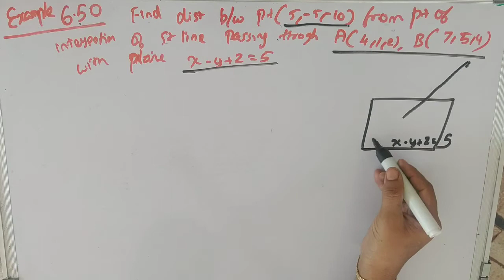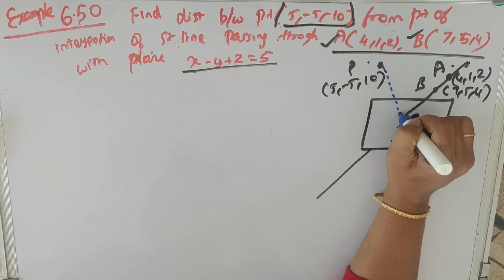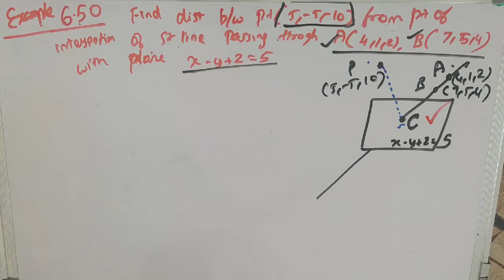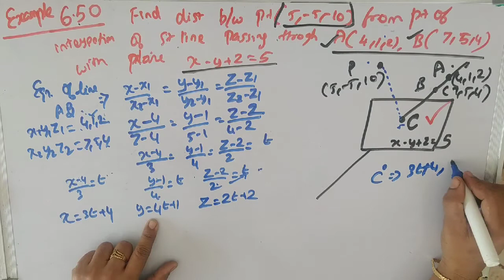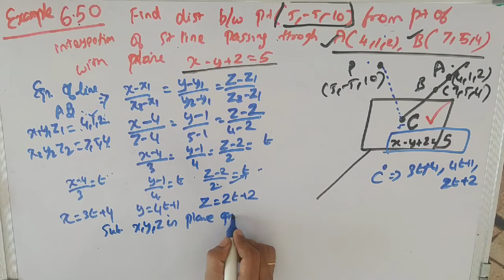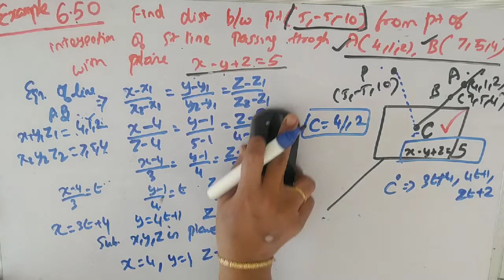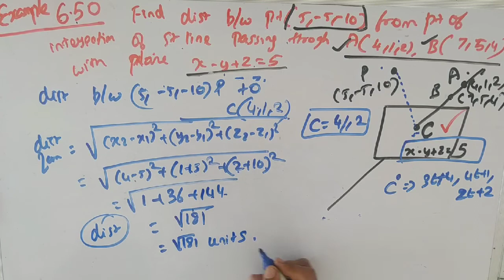12th STD|Tamilnadu New syllabus Maths|Example 6.50 | Applications of Vector Algebra|Day 65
Hi everyone,
New Syllabus (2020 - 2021) Applications of Vector Algebra
 Chapter -6
Exercise 6.5
 Example 6.50

In this video   Example 6.50 from the chapter  Applications of Vector Algebra of class 12 Samacheer Syllabus is explained clearly.

12th Std Tamilnadu State Board  Syllabus maths
12th Std Samacheer Syllabus maths
12th Std  Maths  Applications of Vector Algebra
12th Std maths Applications of Vector Algebra  Exercise 6.8
12th Std  Maths samacheer chapter 6
12th Std Maths Tamilnadu State Board  Syllabus Applications of Vector Algebra
12th Std  Tamilnadu State Board  Syllabus Maths Exercise 6.8

Class 12  Maths  Applications of Vector Algebra
Class 12 maths  Applications of Vector Algebra  Exercise 6.8
Class 12 Maths Tamilnadu State Board  Syllabus Applications of Vector Algebra

6.1 Introduction
6.2 Geometric Introduction to Vectors
6.3 Scalar Product and Vector Product
6.4 Scalar triple product
6.5 Vector triple product
6.6 Jacobi’s Identity and Lagrange’s Identity
6.7 Different forms of Equation of a Straight line
6.8 Different forms of Equation of a plane
6.9 Image of a point in a plane
6.10 Meeting point of a line and a plane